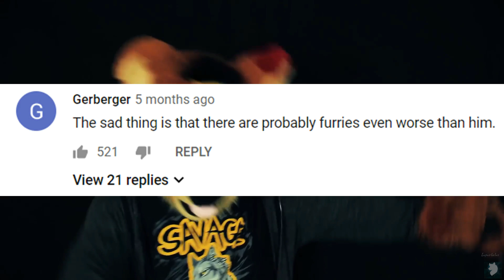IM BACK! NEW CHANNEL?!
IM BACK! Where have i been? Sit back as i tell you all thats gone on in the past few months, and how im gunna try and start fresh!

Tags and stuff:
Kero Kero the wolf parody Furry meme memes compilations kero the wolf 2 kero returns funny short skit sketch fandom ytp ytps youtube poop  parodys parodies pairofthese april fools aprilfools hilarious comedy content furryfandom kerothewolf kerothewolf2